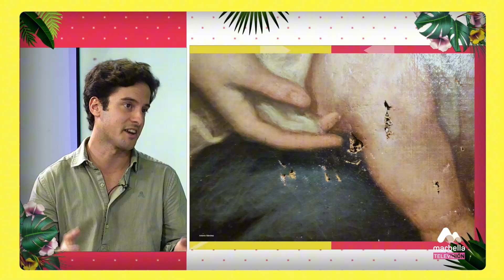EDICIÓN VERANO 1P JUEVES 22 AGOSTO